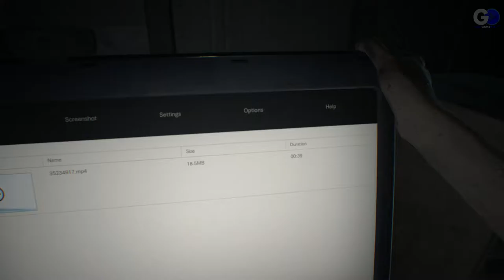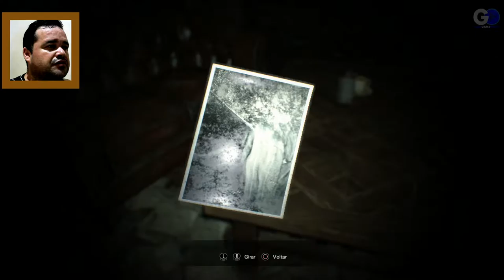Resident Evil 7 #1- O COMEÇO - PS4 (Legendado Português Pt Br) HD - 1080P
Nova série no canal,Resident Evil 7 O começo ,encontrei Mia esposa de Ethan que sumiu a três anos e ela tentou me matar,   gameplay comentado

▂ ▃ ▄ ▅ ▆ ▇ █ CANAI PARCEIRO █ ▇ ▆ ▅ ▄ ▃ ▂